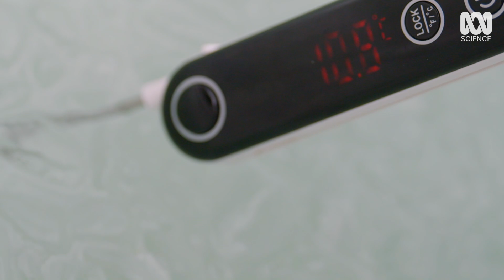What Deep Breathing Does To Your Body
It's possible to breath away your stress — even when you're extremely cold. Note: Ice baths aren't suitable for everyone. Check with your GP first.

This excerpt is from the Australian documentary series, Catalyst. Australians can stream the program now on ABC iview